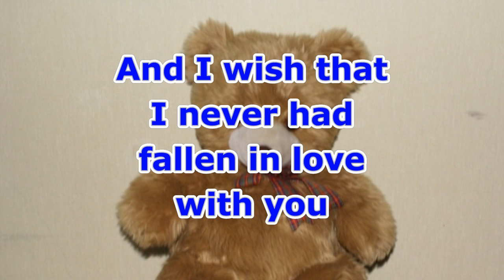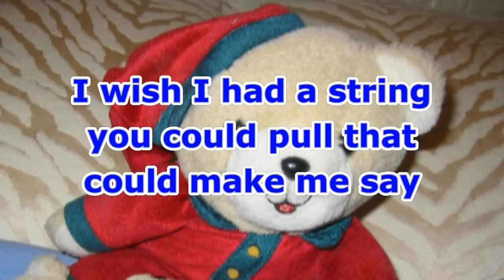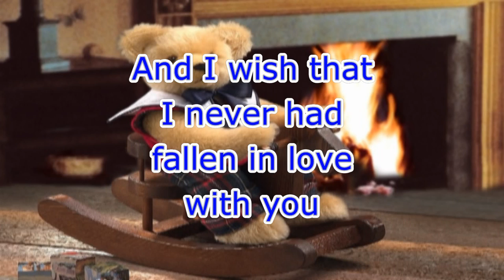The Teddy Bear Song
Waylon & Wille - The classic song.